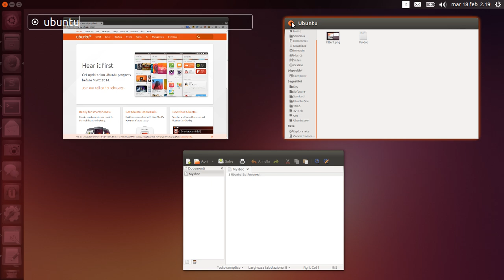Ubuntu Unity Spread for 14.04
The Ubuntu unity Spread (based on Compiz Scale plugin) improvements for Ubuntu 14.04